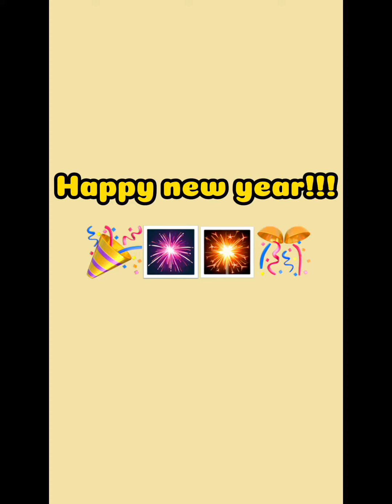Come with me on my holiday 💗🐾